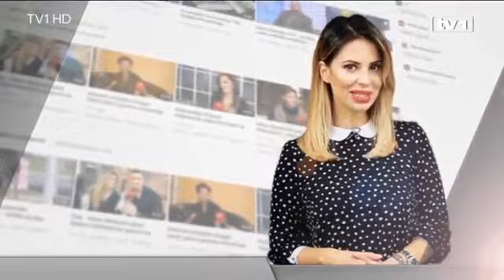Završen 40 jubilarni Nivea BH Fashion week@ Prilog medijskog partnera tv1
Veče glamura, ekstravagancije, blještavila, sve je bilo u znaku pet zvijezdica. Mnogobrojni kreatori iz BiH, regije i Evrope prikazali su svoje kreacije na 40. jubilarnom Nivea BH Fashion weeku.